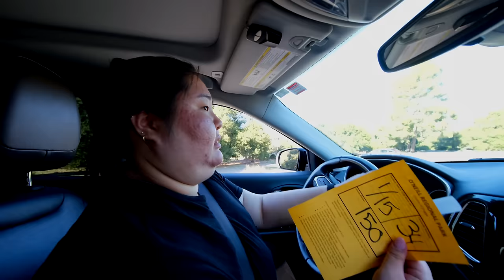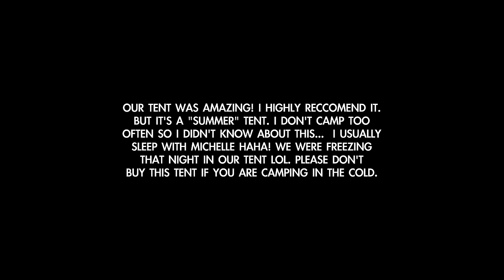VLOG: camping w/ my korean family, husband speaks vietnamese, sleepover at my moms, cooking + eating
· Foot Blow Up Mattress ―